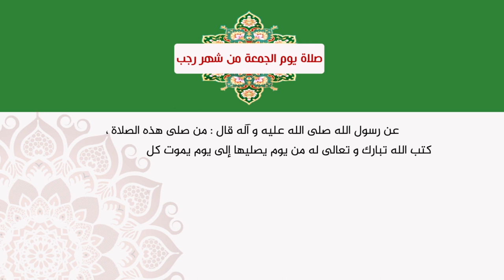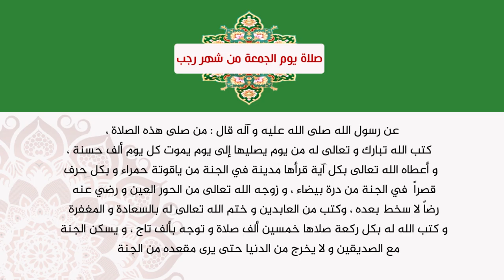صلاة يوم الجمعة من شهر رجب